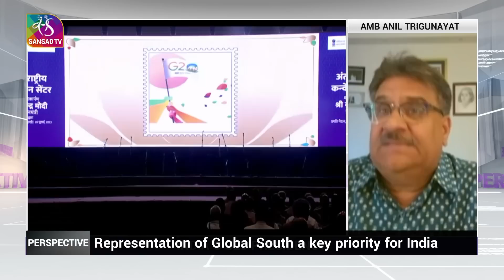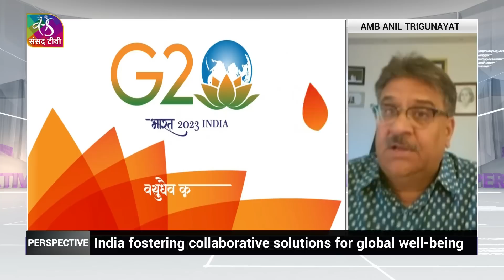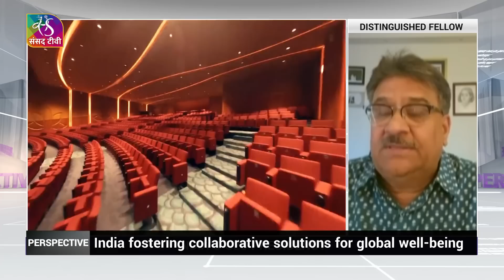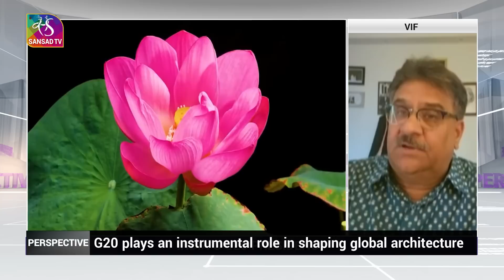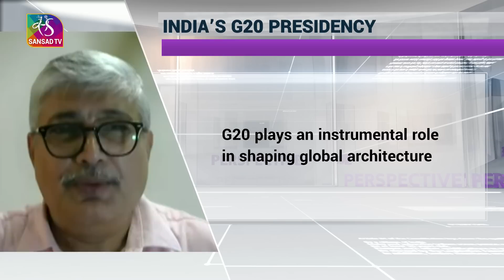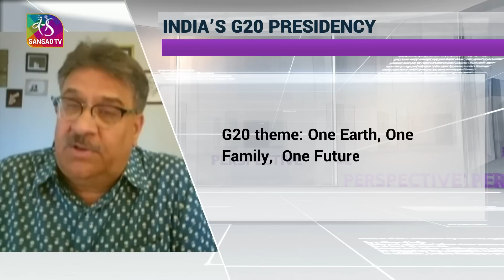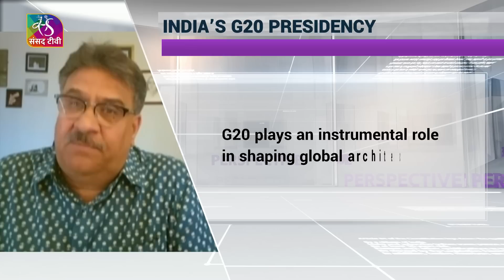Perspective: India’s G20 Presidency | 05 September, 2023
India is ready to host the 18th G20 Summit on the 9th and 10th of September. To be held at the newly-built Bharat Mandapam in Pragati Maidan, the Leaders’ Summit will mark the culmination of 200 plus meetings held throughout the year across 60 Indian cities.

At the G20 Leaders’ Summit, delegates and leaders from 40 countries will participate. These include representatives from member states and the invitee countries, making it the biggest participation ever in the history of the G20 Summit.

What have been the priorities for India during its G20 presidency, what new initiatives has it undertaken and what could be the possible outcomes of the 18th G20 Summit.

Guests:
1. Dr Rajiv Nayan, Senior Fellow, MP-IDSA
2. Amb Anil Trigunayat, Distinguished Fellow, VIF

Anchor: Teena Jha
Producer: Surender Sharma
Guest Team: Paras Kandpal
PCR Team: Ashutosh Jha, Hem Joshi, Rakesh Nayak